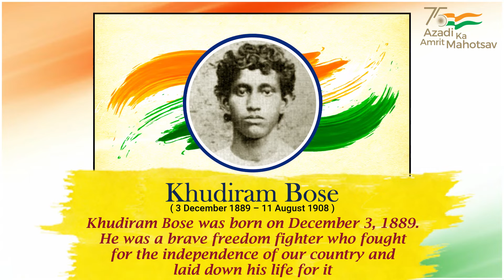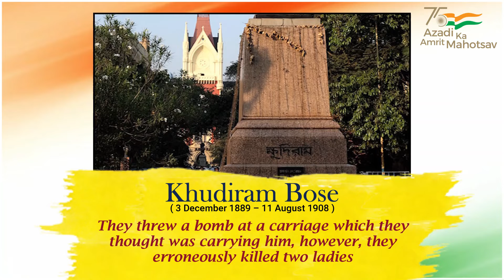We pay our tribute to Khudiram Bose during